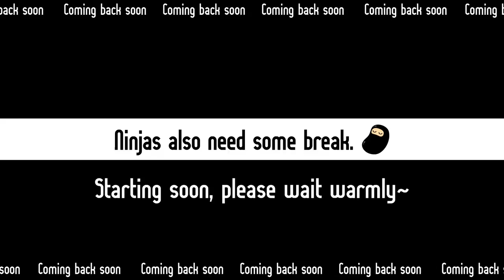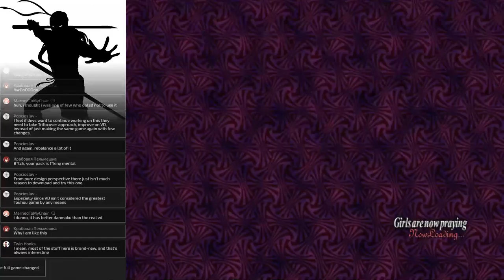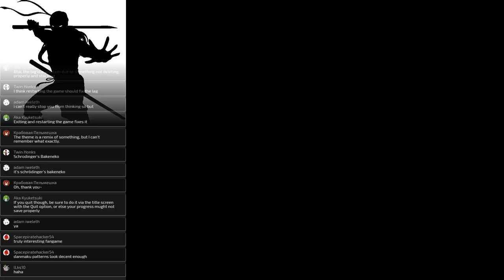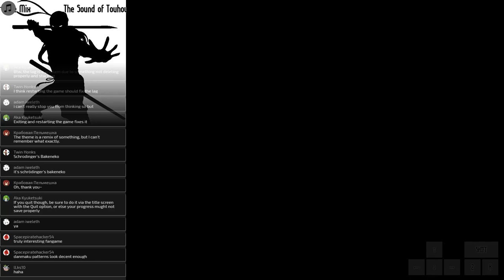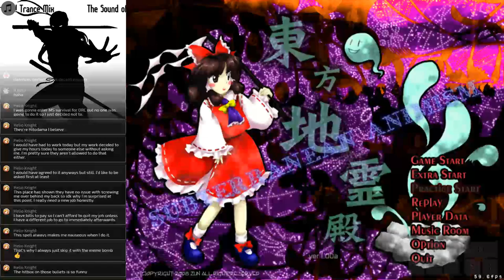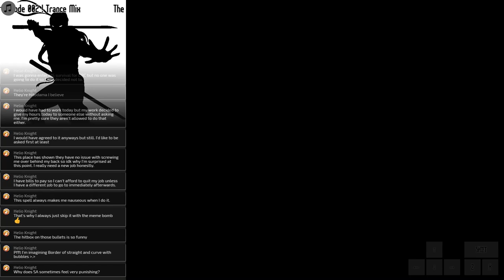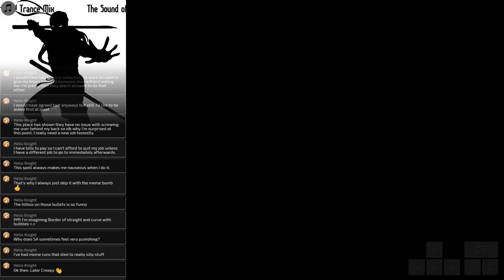Violet Detector EX - Blind Playthrough!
Let's see how awesome work our devs did. Let's hope for the best!

(and obligatory SA practice at the end :v Preparing for DRC so I need it ^^)

Hello, I am CreepyNinja (just call me Creepy ^^)

I am a 'casual' Lunatic Touhou player, playing fangames, Danmakufu scripts and other silly fan made stuff. Sometimes I catch up myself at playing official games as well :v

The goal of the channel is to show you that fanmade stuff can also be as awesome as official ones (and even better, I promise you!). I believe you will stay here for longer and keep on playing fangames with me!

My streaming schedule is rather like, I stream at random days, yet at fixed time of day. Due to timezone diff. those may appear weird, can't do anything about that (just because in Poland there's evening already, duh)
   - Monday-Friday - 12PM - 3PM EST
   - Weekends - Any time of day before 12PM EST

If you enjoyed my content - hit that like button, subscribe to my channel to stay up-to-date with upcoming fangames~ You can even share my videos or streams - it also contributes to the growth of the channel and motivates me to make more and better videos!